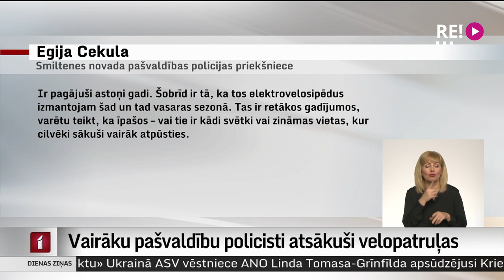Vairāku pašvaldību policisti atsākuši velopatruļas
Daudzviet Latvijā pašvaldību policisti patrulē ne tikai ar auto, bet arī ar velosipēdiem. Līdz ar pavasarīgajiem laikapstākļiem pašvaldību policisti  jau devušies pirmajās velopatruļās.